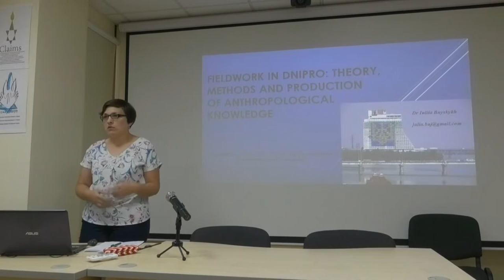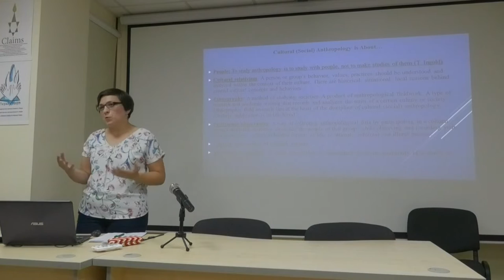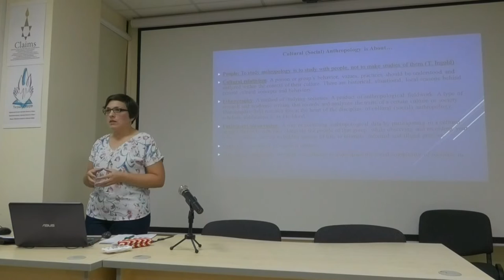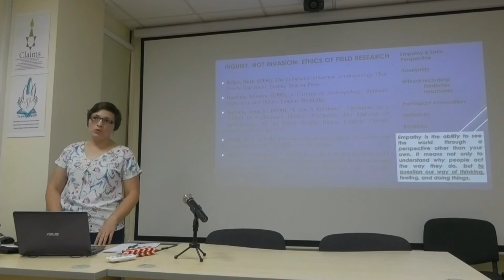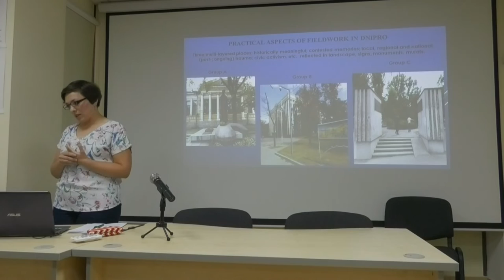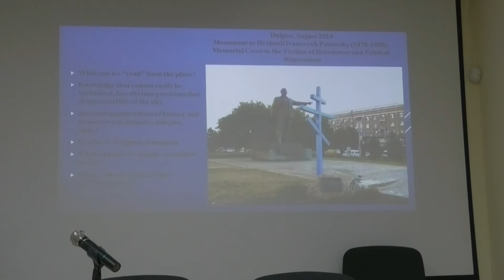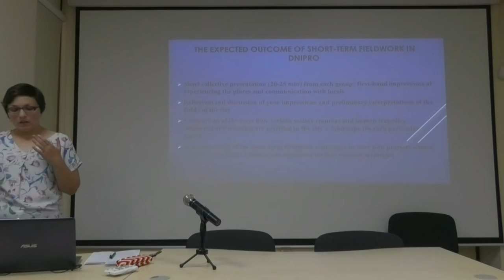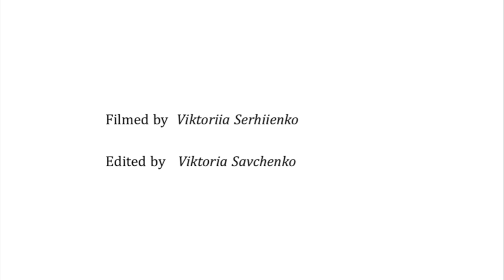Dnipro Academy 2019: Iuliia Buyskykh Practicum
Iuliia Buyskykh Practicum "Fieldwork in Dnipro: Theory, Methods and Production of Anthropological Knowledge", Dnipro, Ukraine, June 13, 2019